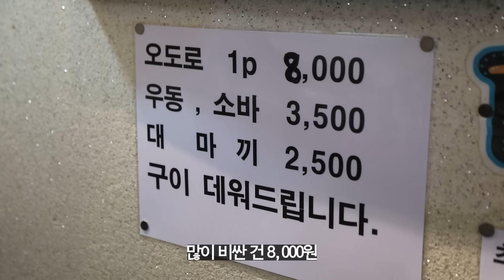회가 이렇게 두꺼워도 되나요..? 역대급 만족한 회전초밥 먹방🍣